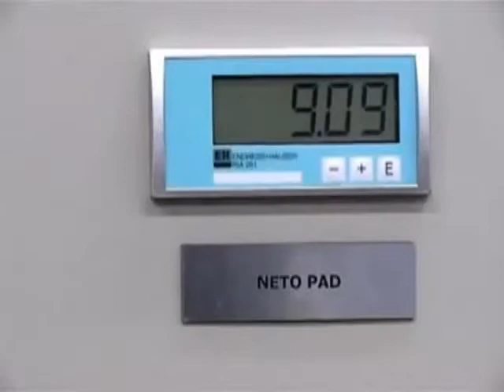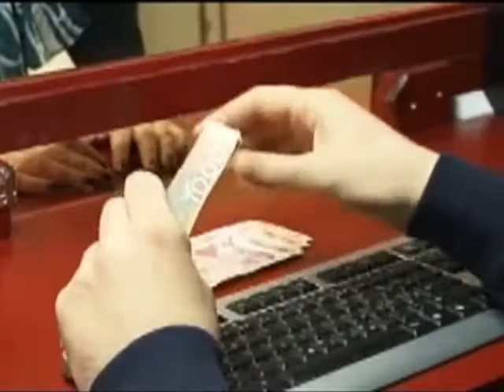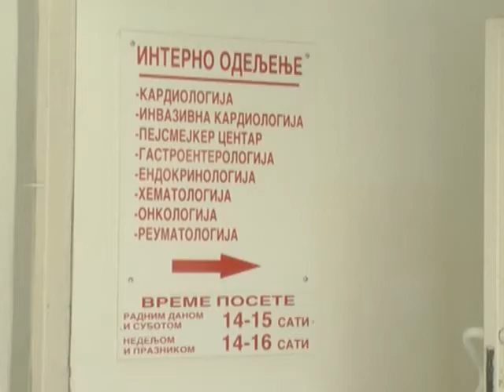VESTI 01 09 2017